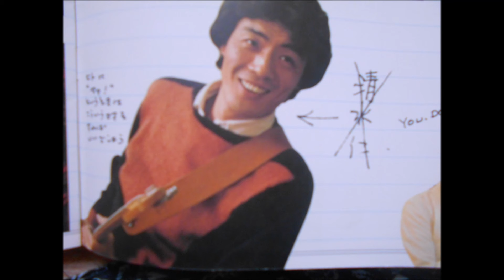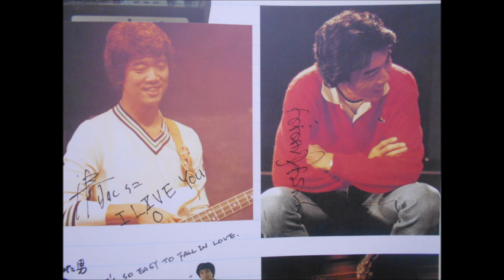オフコース LIVE の写真集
アルバムLIVEの小冊子にあるオフコースの写真をいくつかまとめて動画を作りました。